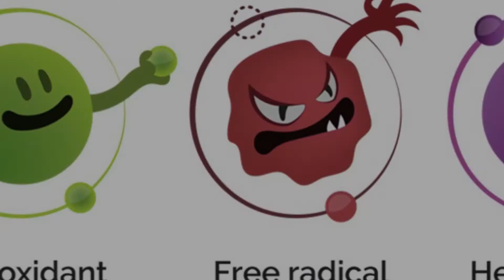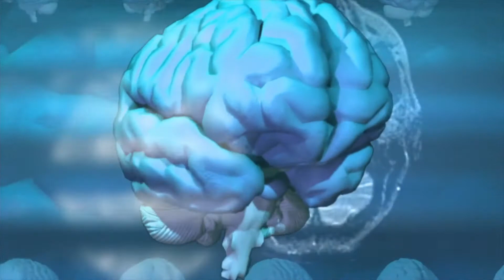Alimente Pentru Un Creier Sănătos | Dezvoltare Personala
9 Alimente care te ajută să iți mentii creierul tânăr

📌Află cum îți poți mențiune productivitatea, concentrarea, dar nu în ultimul rând, creierul sănătos, cu aceste 9 alimente miraculoase și la îndemână oricui.

✔️Dacă ai aflat ceva nou astăzi, dă-mi un LIKE.

🎼Muzica:
SouLspark - Circles